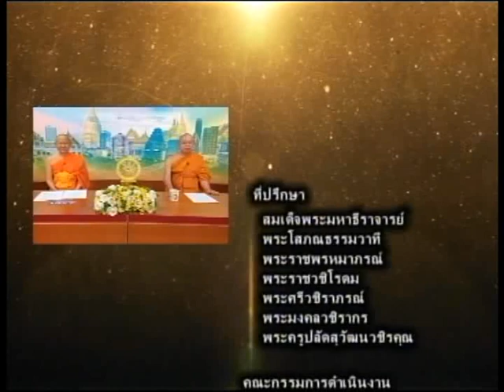รายการ ศาสนกิจคณะสงฆ์ไทย ออกอากาศ วันที่ 110663